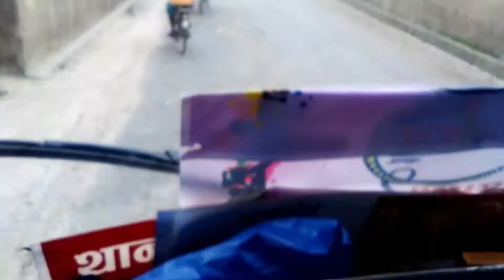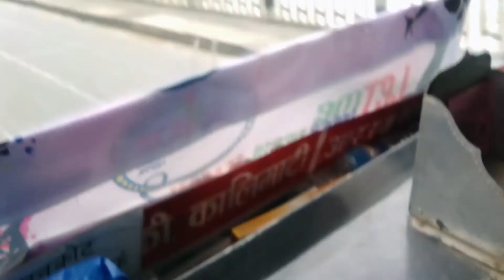Koshi barrage bridge Of Nepal